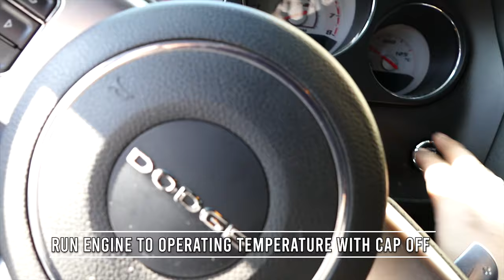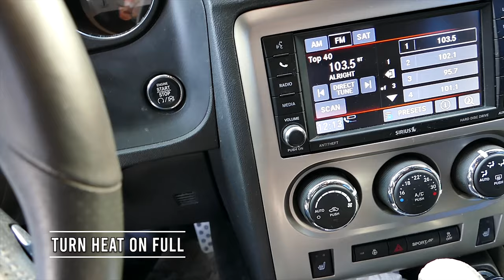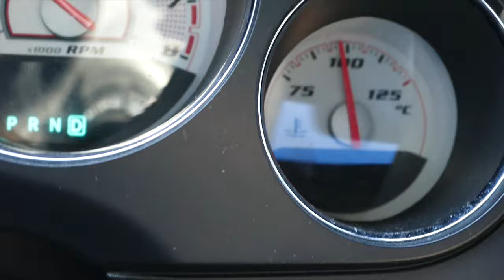Hemi Coolant Bleeder Location and Fill Procedure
Typical done when there is air in the coolant system, especially after replacing the radiator, hoses, thermostat, reservoir tank, water pump or anything to do with the coolant system in which the system is unsealed and air is introduced.

Tools:
1/4" Allen Key for Water Pump Plug (Teflon tape optional, the tapered threads should be enough, Teflon Tape added for extra insurance)
Rags and low profile buckets (Tuperware etc. I used my low profile Oil catcher!)
Orange OEM Coolant

Steps Below:
1. Clear work area for access to water pump plug located at the front of the engine.
2. Cover engine parts with rags and place low profile buckets underneath the engine bay to catch the old coolant.
3. Remove Reservoir Cap.
4. Remove water pump plug.
5.Add Orange OEM coolant until coolant flows out of water pump plug hole.
6. Quickly Install water pump plug.
7. Top up coolant reservoir tank.
8. Run Engine with reservoir cap off & the Heater on full for about 30 minutes.
9. Monitor engine temperature and ensure that it is steady  below 100 Degrees Celsius or 210 Degrees Fahrenheit .
10. Install reservoir cap.
11. Go for spirited test drive close to home!

For vehicles equipped with a Hemi engine, bleeding the coolant system is an essential step to ensure proper cooling and prevent air pockets. Here's a general procedure for locating the coolant bleeder and performing the fill procedure:

Locating the Coolant Bleeder:

Refer to the Owner's Manual: The owner's manual for your specific vehicle will typically provide information on the location of the coolant bleeder screw or valve. It may be located near the thermostat housing, radiator, or on the coolant crossover tube.

Check Engine Bay: Open the hood of your vehicle and visually inspect the engine bay for any components labeled as part of the cooling system. Look for any small bleed screws or valves that may be present.

Consult Service Information: If you're unable to locate the coolant bleeder based on visual inspection, consider referring to service manuals or online resources specific to your vehicle make and model. These resources may provide detailed diagrams or instructions for locating the bleeder.

Coolant Fill Procedure:

Allow Engine to Cool: Before beginning the coolant fill procedure, ensure that the engine is completely cool to prevent the risk of burns or injury from hot coolant.

Prepare Coolant Mixture: If necessary, prepare a coolant mixture of the appropriate type and concentration recommended for your vehicle. Use distilled water if diluting coolant concentrate.

Locate Bleeder Screw/Valve: Once you've identified the coolant bleeder, use a wrench or socket to loosen the screw or valve slightly. Do not remove it completely.

Fill Coolant Reservoir: Fill the coolant reservoir with the prepared coolant mixture until it reaches the "MAX" or "FULL" mark. This will help prime the system and begin the filling process.

Start Engine: Start the engine and allow it to idle. Monitor the coolant temperature gauge and observe the coolant level in the reservoir.

Open Bleeder: With the engine running, slowly open the coolant bleeder screw or valve to release any trapped air from the system. Keep an eye on the coolant level in the reservoir and continue adding coolant as needed to maintain the proper level.

Close Bleeder: Once a steady stream of coolant without air bubbles is observed from the bleeder, close it securely to prevent coolant leaks.

Monitor Temperature: Continue running the engine and monitor the coolant temperature gauge to ensure that the engine reaches operating temperature without overheating.

Final Check: After the engine has reached operating temperature and cooled down, check the coolant level in the reservoir again and top off if necessary.

Test Drive: Take the vehicle for a test drive to ensure that the cooling system is functioning properly and that there are no signs of overheating or coolant leaks.

By following these steps, you can effectively locate the coolant bleeder and perform the fill procedure on a Hemi-powered vehicle. If you're unsure about any aspect of the process or encounter any difficulties, it's always a good idea to consult a professional mechanic for assistance.